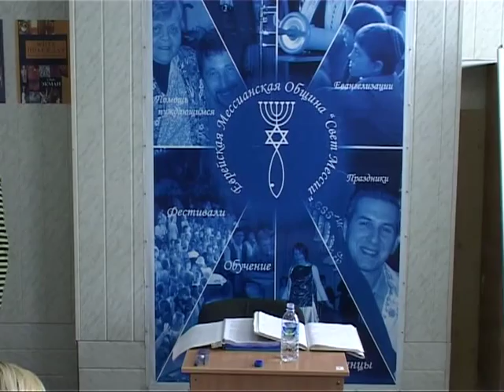МЕБИ Сорокин Вадим "Краткий обзор истории церкви" Урок 17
Сорокин Вадим   "Краткий обзор истории церкви"  Урок 17